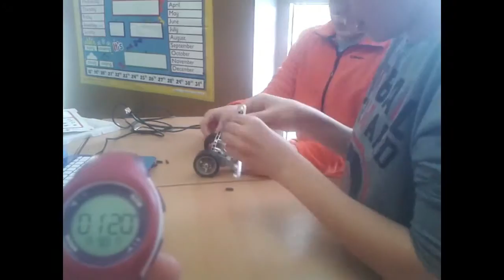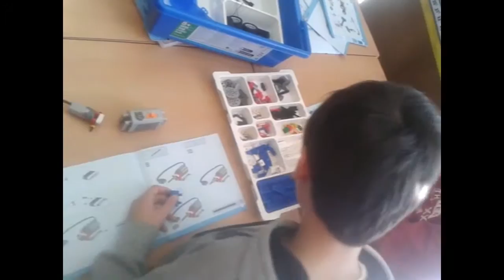Innova't 2 Marta Mata Febrer (Dimecres)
INNOVA'T 2: ROBÒTICA EDUCATIVA